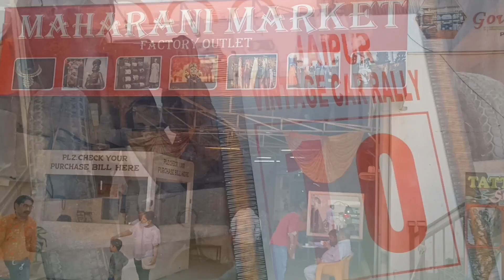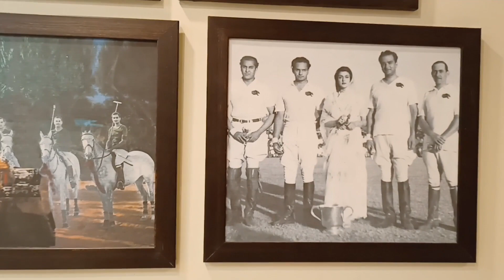Ep-05 Maharani Market Jaipur - Unique , Handcrafted & Original Jaipuri cultural things at one place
Hey guys !!!
So this vlog is based on our Jaipur series 2021 where we are exploring the vibrant culture of Jaipur with some awesome tradition that will actually make you feel amaze about this place also we are showing Maharani Market Jaipur where you can find Unique , Handcrafted & Original Jaipuri cultural things at one place
 So, Do watch this vlog till end and share it among your Friends !!!

For our other series and vlogs checkout  :-

It is a small contribution by our team Culturebox to promote & share interesting facts and figures behind our Indian diverse cultural as well as support makeinindia, localtovocal, and incredibleindia.
Team member :- Ashish , Priyanka kumari , Rupali Kumari